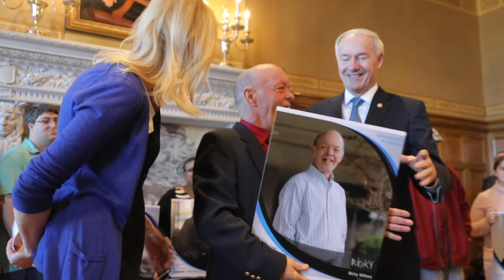Developmental Disabilities Awareness Month Kick-off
Arkansans who are famous in their communities gathered at the State Capitol March 6, 2018 to kick-off March as Developmental Disabilities Awareness Month. Governor Asa Hutchinson and DDS Director Melissa Stone unveiled a series of posters to celebrate the drive and accomplishments of those with developmental disabilities represented by these Famous Arkansans!

Video by Stephen B. Thornton and Marci Manley, DHS Office of Communications and Community Engagement